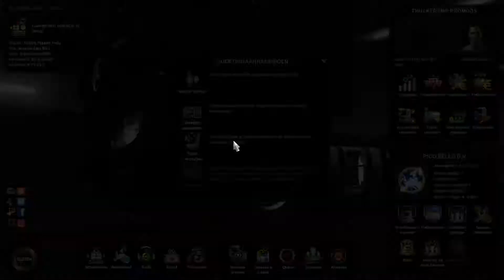Euro Truck Simulator 2 [MP] [1.35] Osnabrück - Södertälje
Driving from Osnabrück to Södertälje on the Promods server.